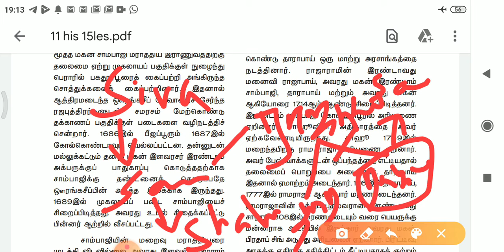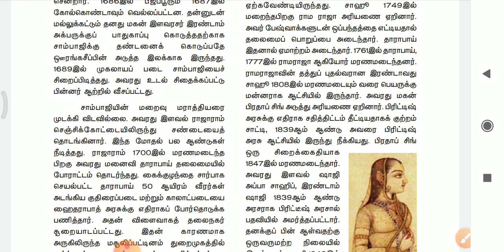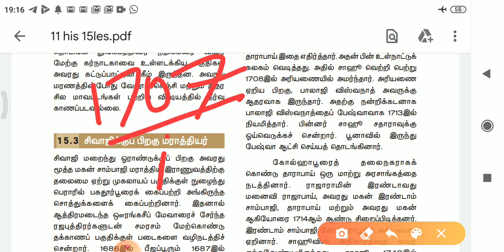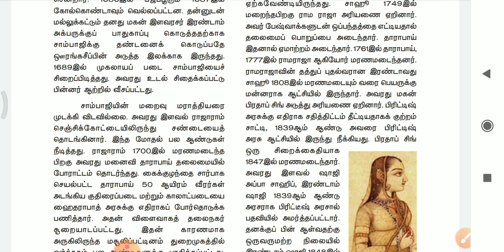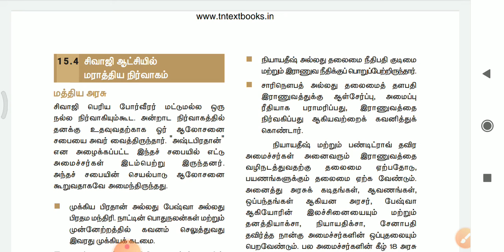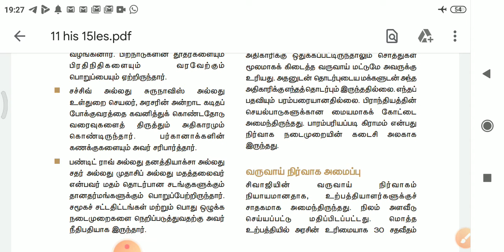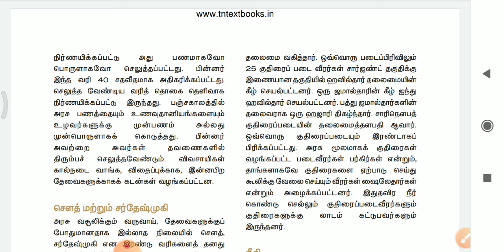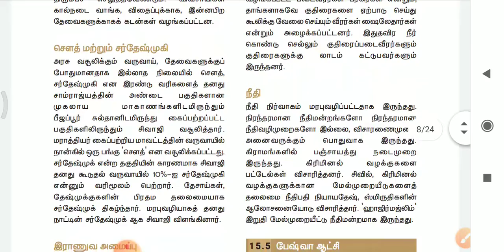மராத்திய அரசு part-3